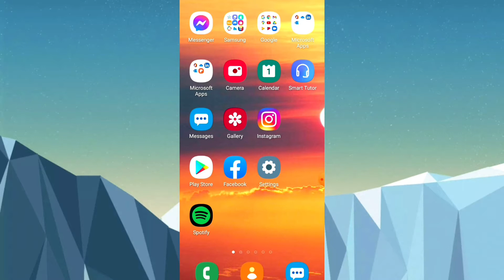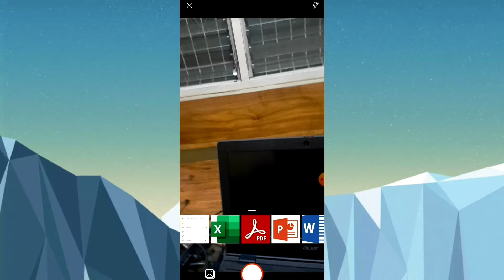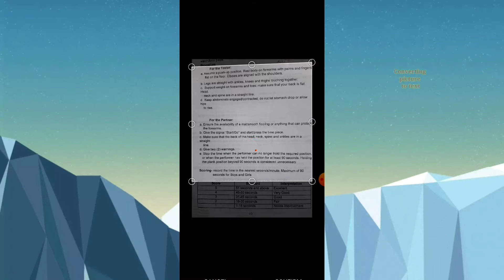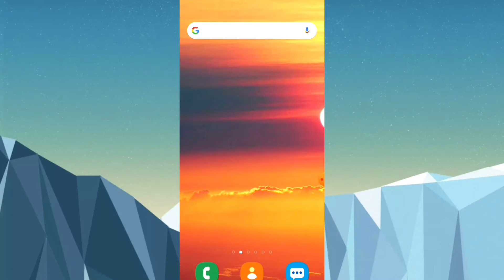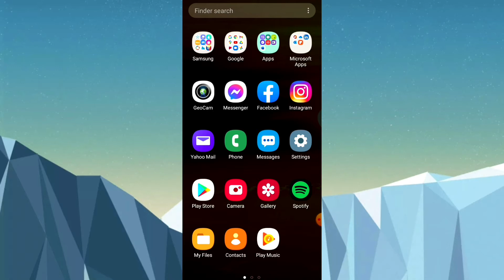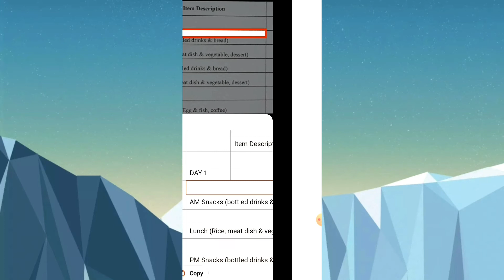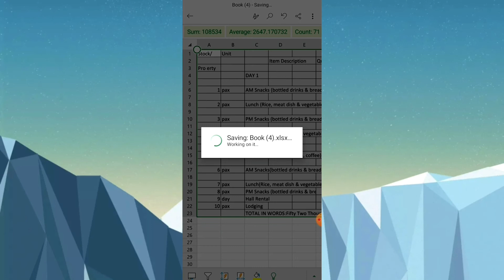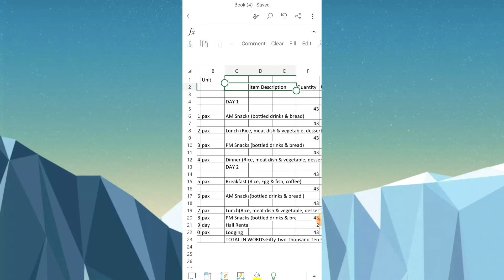How to convert picture into editable text or Table| Gets Hobbies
How to convert Picture into editable text on MICROSOFT WORD and PICTURE into table on EXcel

Here are some related videos you might needed😊
Tutorial vlogs:👀👀👩‍💻

Pls Watch and comment some suggestion..Thankyou..!!!